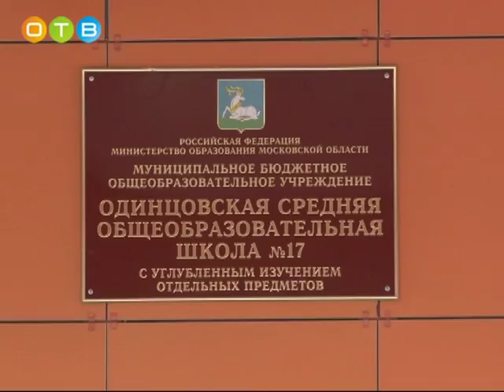Задачи на новый учебный год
В конце августа по сложившейся традиции в Одинцовском районе проводится ежегодная педагогическая конференция. На этот раз она впервые прошла на базе общеобразовательного учреждения. В ней приняли участие более 400-сот человек. Это руководители и сотрудники школ,  представители родительской общественности, организаций-партнеров в сфере образования и науки. Наша съемочная группа побывала на педагогической конференции.